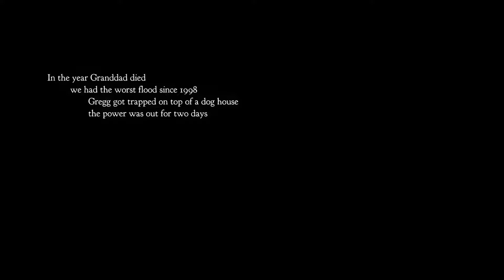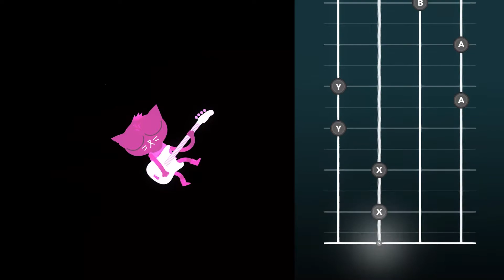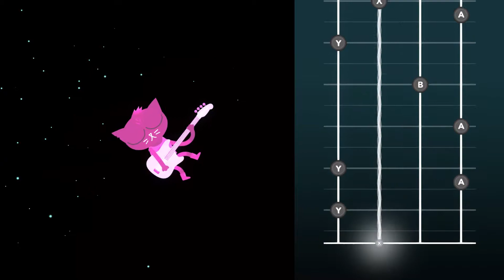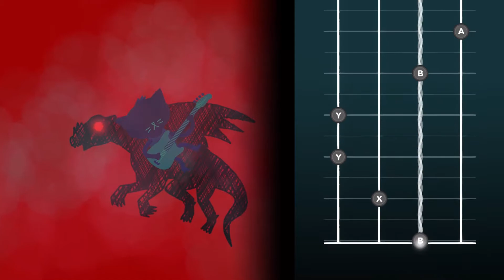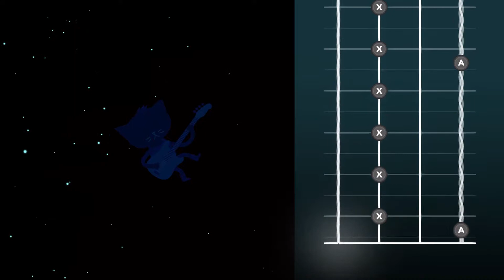Back to Possum Springs - Episode 1 (Feat. MissLunaWhite) | Night in the Woods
Not everything is as wholesome and adorable as it looks in Night in the Woods!

Mae, a college drop out, returns to her home town of Possum Springs, but she'll discover some old bonds are tough to reforge and even the smallest towns cast dark shadows!

MissLunaWhite joins Colby and David to tell a tale of growing up and not trusting anyone at first glance.

Night in the Woods is developed by Infinite Fall.